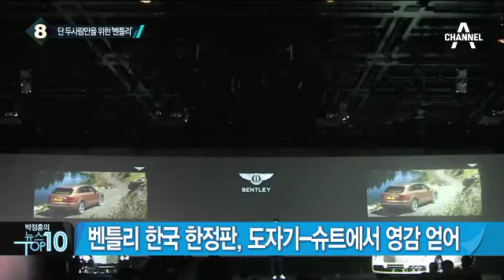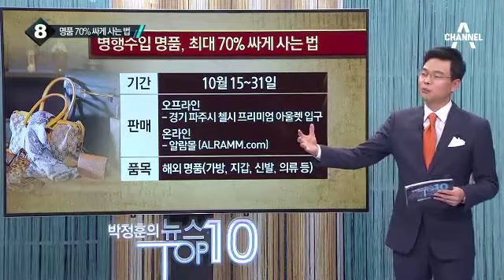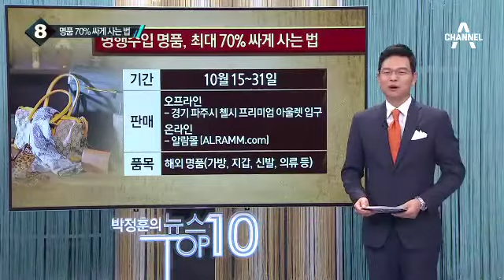벤틀리 한국 한정판 모델 출시…가격은?_채널A_뉴스TOP10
벤틀리 한국 한정판 모델 출시…가격은?